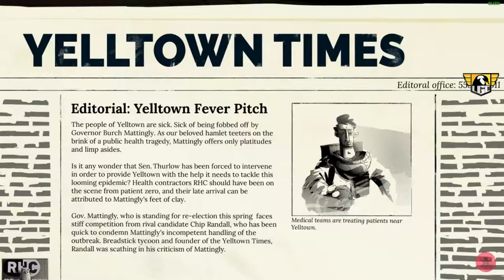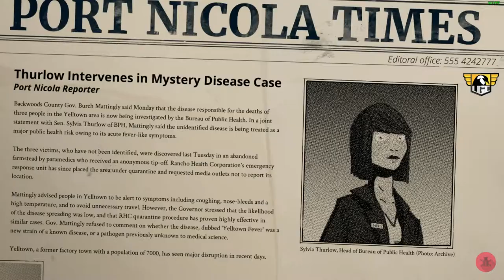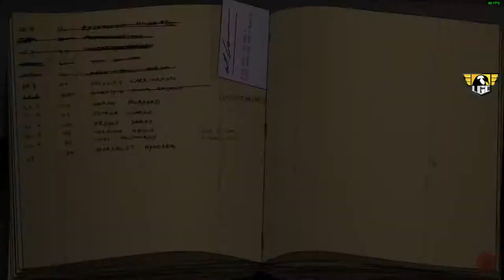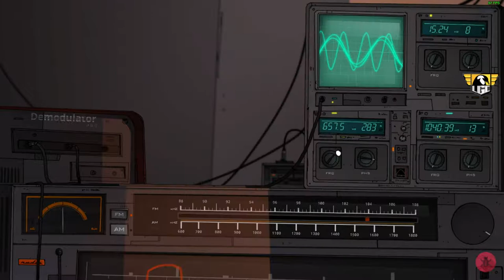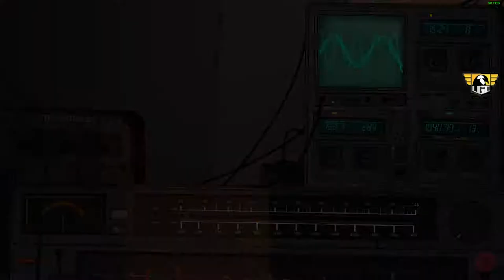Unforeseen Incidents gameplay on Linux PC - How to find Helliwell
Unforeseen Incidents gameplay is an interactive mystery, plus these spoilers help you find Helliwell up to how to fix the car, played on our Ubuntu Linux PC. Since the games also available for Mac and Windows. We are here to help those eager to get into the investigation and adventure.

Because chances are you may be stuck somewhere and finding your way out is frustrating. So we have the spoilers to help you out. And show off the game with a raw interactive gameplay.

First and foremost, you will likely appreciate the beautifully hand-painted world. While taking the role of Harper Pendrell, who meets a dying woman in the street. You choices will be tough at times but your reputation among these unique characters will unfold. This gameplay covers how to meet Helliwell all the way to fixing the car.

Since everyone you come in contact with plays a role. And you unwittingly stumble into the diabolical conspiracy. Remember this is a true mystery that only Harper can solve. So this means you have to be aware of the interactive objects around you. Also making sure you remember what you see, where ever you are. Hint hint.

Seeing the smallest details can make a difference in Unforeseen Incidents. This unknown disease is spreading across the country. So this gameplay covers interacting with Helliwell, all the way up to how to fix the car. And we have also cut out some wondering around. To make things less like watching paint dry.

The games focuses on a scientist, a reporter and a reclusive artist. Each person holds the key to stopping the impending doom. Which is also a perilous journey. Since every step brings Harper closer to a cabal of dangerous fanatics. Sounds simple, right?

Before you know, it's just you playing as Harper armed with his trusty multi-tool.

Unforeseen Incidents is a challenging investigation. Along with some smart dialog and a rich cast of characters. Also Backwoods Entertainment have put some thought into the investigation process.

While exploring plenty of intriguing locations. We show you how to solve some of the first challenging puzzles. So this should be enough to get you going. At least once you learn how Backwoods Entertainment design events in the game.